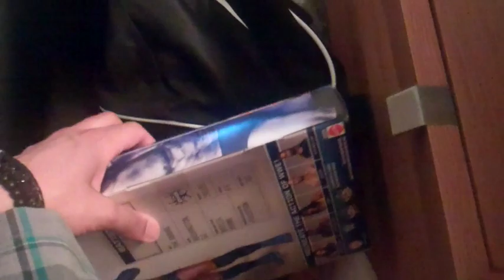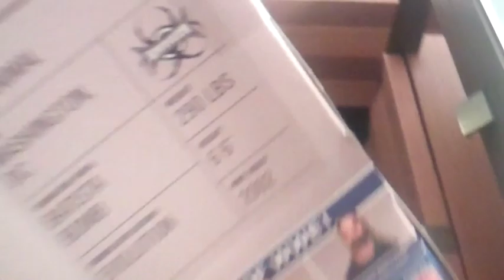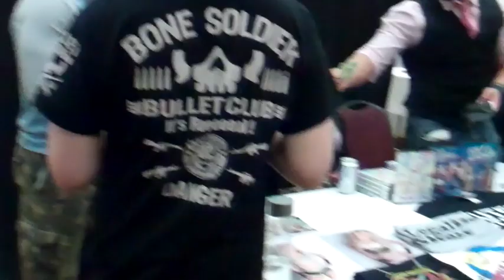★Wrestlemania 31 Trip★ Day 3: Meeting Triple H & Wrestlecon